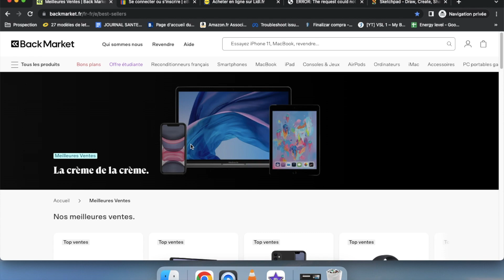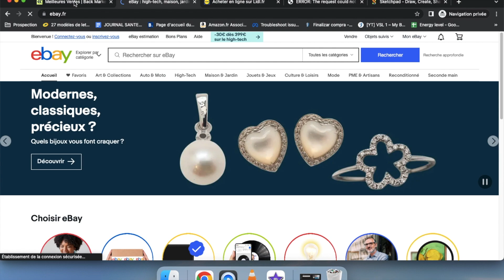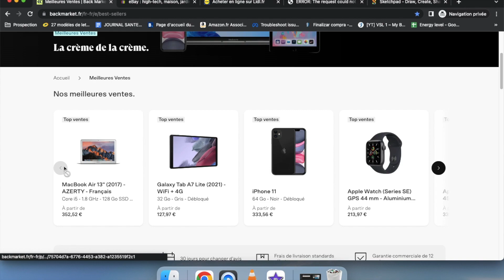Comment Gagner De l'Argent En Achetant Et Revendant ? (Gagner Argent En Ligne)